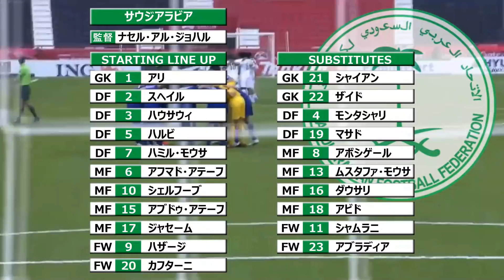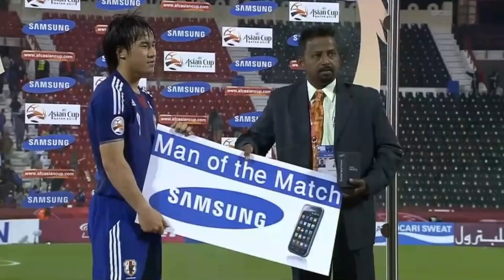[岡崎三度目のハットトリック] 日本 vs サウジアラビア アジアカップ2011カタール グループB ハイライト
対戦カード：日本 vs サウジアラビア
日時：2011年1月17日
大会：アジアカップ2011カタール グループB 第3節
会場：アフメド・ビン＝アリー・スタジアム（アル・ラーヤン）
内容：敗退が決定しているサウジはやる気無さ過ぎでした。

‹スキップ›
0:07 スタメン
0:29 前半開始
1:03 前田遼一決定機
1:24 日本ゴール(岡崎慎司)
2:10 日本ゴール(岡崎)
3:05 日本ゴール(前田)
4:32 香川真司決定機
5:12 後半開始
5:30 日本ゴール(前田)
6:41 岡崎削られる
7:00 前田も削られる
7:20 日本ゴール(岡崎ハットトリック)
8:02 山本昌邦笑う
8:19 サウジFK決定機
8:51 岩政大樹決定機